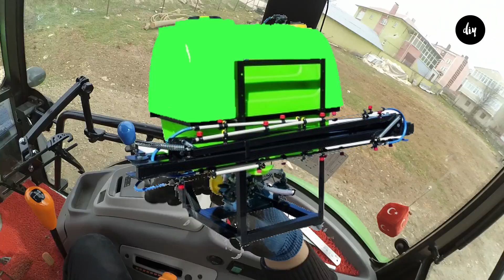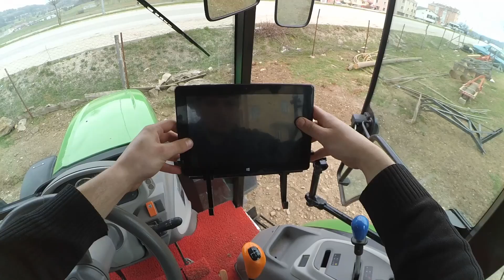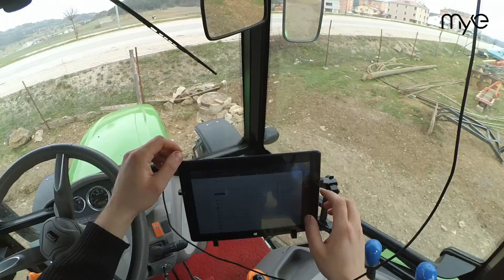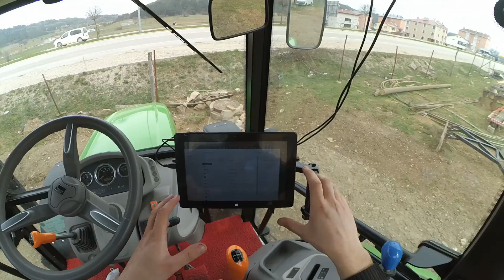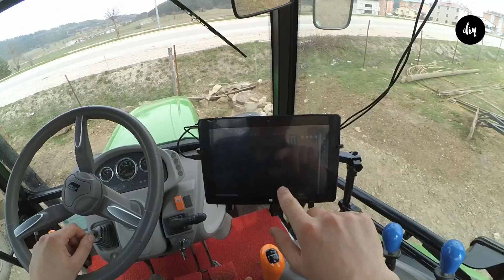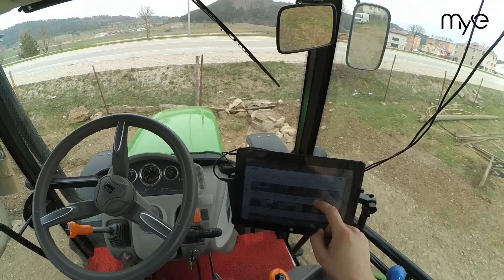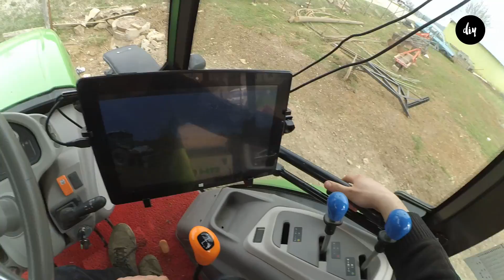Traktör Nasıl Akıllandırılır? Gelin Anlatalım - Traktör Otomatik Dümenleme - DeutzFahr4065 ©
Öncelikle umarım sıkıcı bir video olmamışttır. Konuyla alakalı üst düzey bilgi sahibi değilim, sizde değilseniz birlikte öğrenerek uygulamaya ne dersiniz ?
Fikirlerinizi yorumlarda belirtirseniz sevinirim.

Uzun olan bu videomuzda aklımızda olan bir projenin ilk adımını attık. Böylelikle yapılacaklar listemizden bir görev daha silinmiş oldu. Hassas tarım nedir, otomatik dümenleme nedir, yüksek beygir segmentinde görmeye alışık olduğumuz dümenleme bu beygir segmentinde kullanılması mantıklı mı diye merak ettikleriniz varsa uzun olan bu videoyu izleyebilirsiniz.